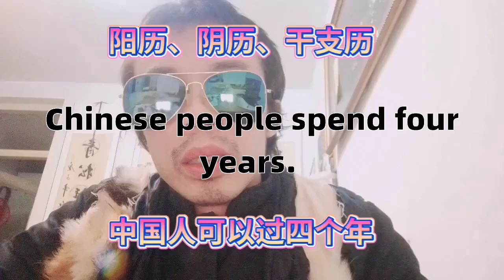中国人可以过四个年新年快乐过年好你的国家呢Chinese people can have a happy New Year for four years What about your country